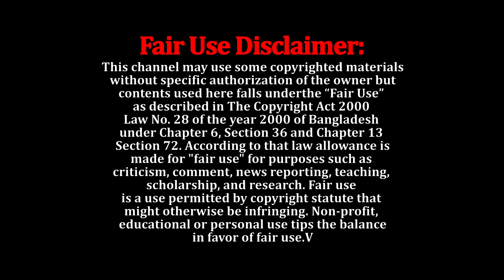আবু ত্বহা মুহাম্মাদ আদনান এর পক্ষে মামলা নিবেন ব্যারিষ্টার সুমন || Abu taha Muhammad Adnan Gum News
Title: আবু ত্বহা মুহাম্মাদ আদনান এর পক্ষে মামলা নিবেন ব্যারিষ্টার সুমন || Abu taha Muhammad Adnan Gum News

আপনার ওয়াজ ভিডিও করাতে কল দিন ০১৬১৮৪৭২৪০০

This content is Copyright to Waz Media 1 [WM1]. Legal action will be taken against those who violate the copyright of the following material presented!